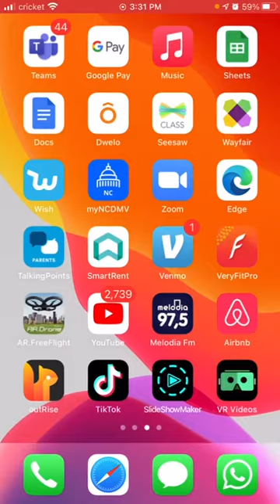AmongUs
Video from Anderson